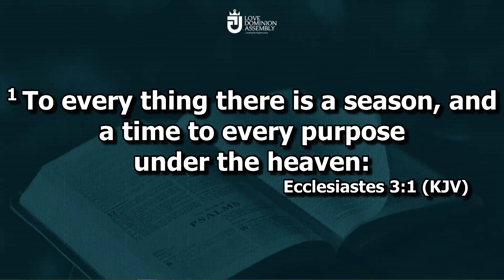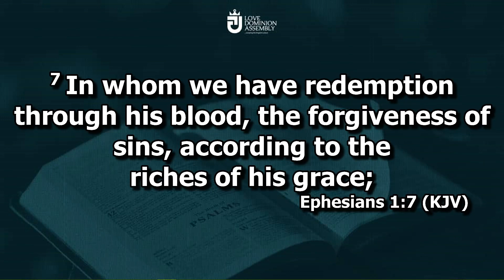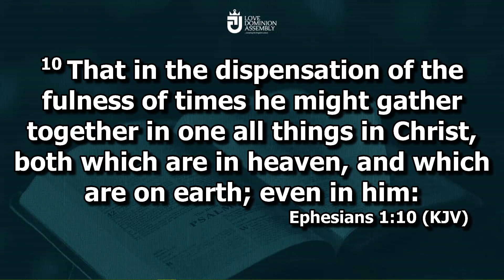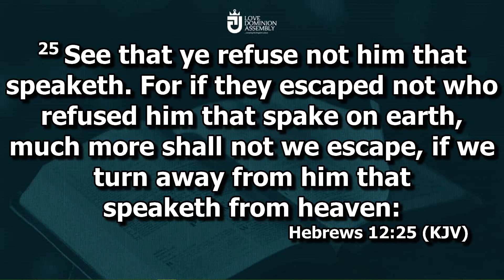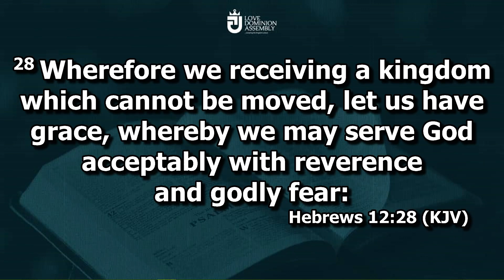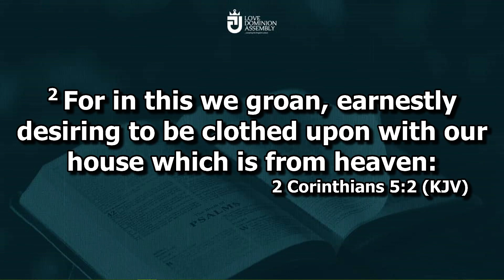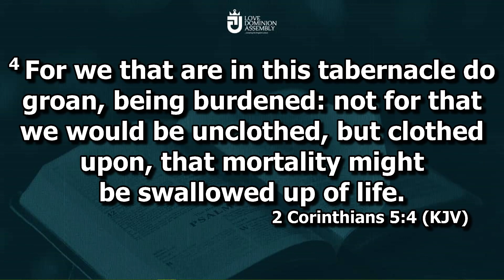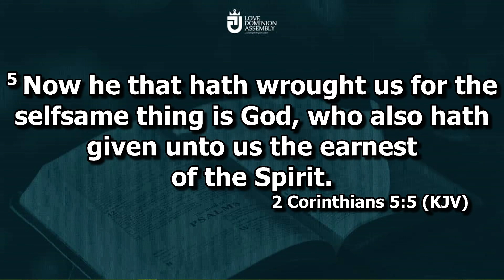BELIEVER'S AUTHORITY pt4 || Pst Nife Ibiyemi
We continue on the Believer's Authority series